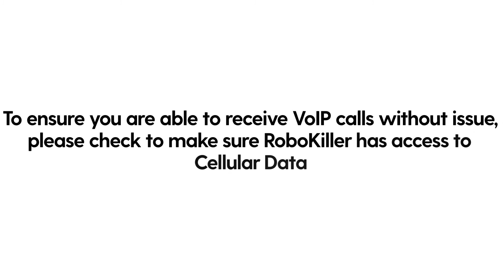How to Troubleshoot and Reprogram RoboKiller's Call Blocking | RoboKiller Support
If RoboKiller is incorrectly blocking (or not blocking) your phone calls, this may be related to RoboKiller’s integration with your phone carrier. Due to the highly technical way RoboKiller blocks spam calls, the app occasionally needs to be re-connected to your call forwarding settings. To reprogram RoboKiller and correct its call blocking functionality, please follow these simple instructions.